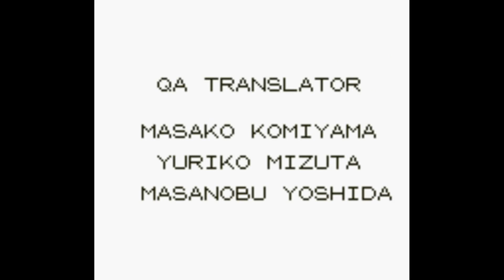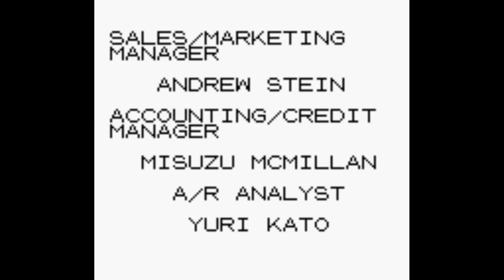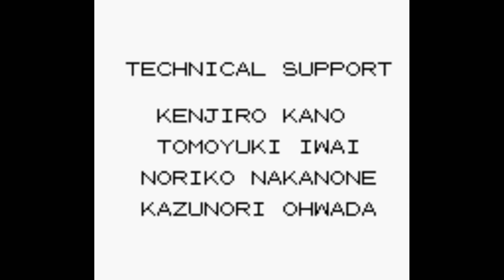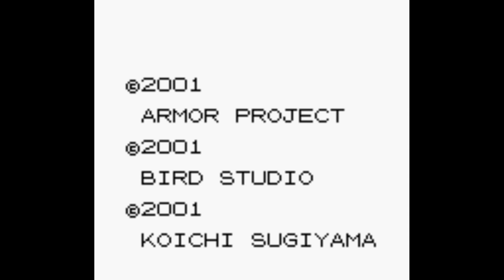Dragon Warrior Monsters 2 | Part 68 | Final Boss Rematch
We are much better prepared this time, lets give Darck another shot!